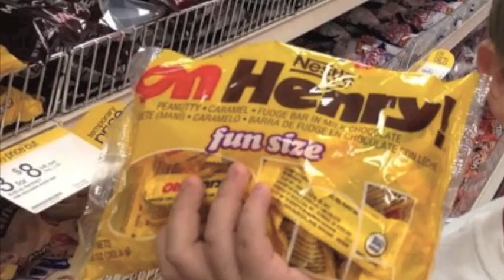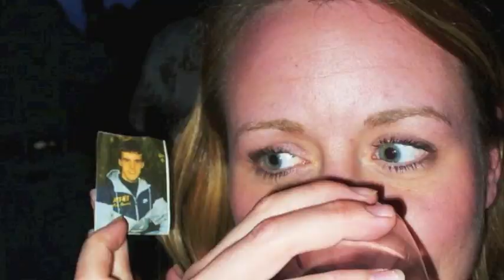YO MOLLY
Our favorite little shit is turning 40.